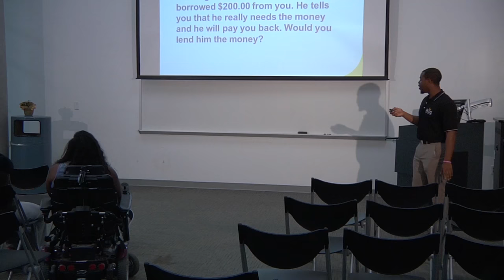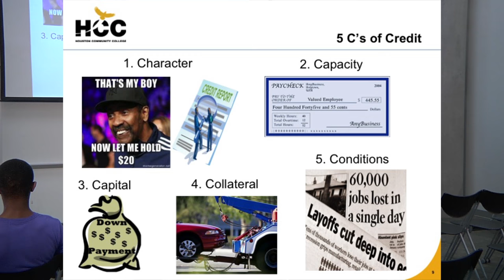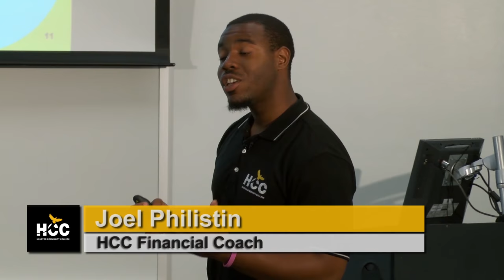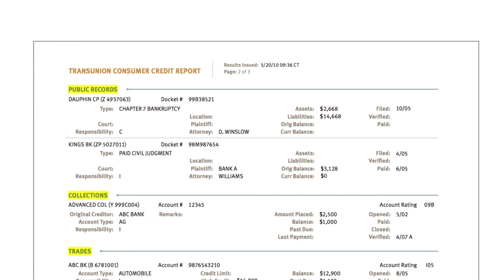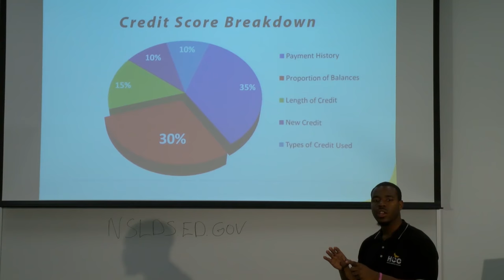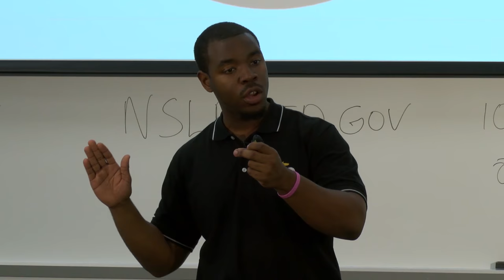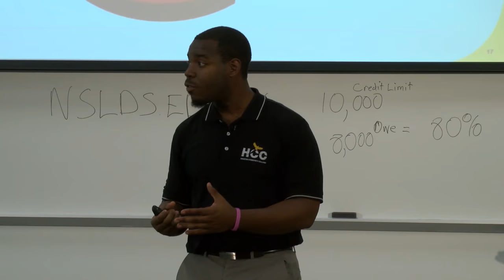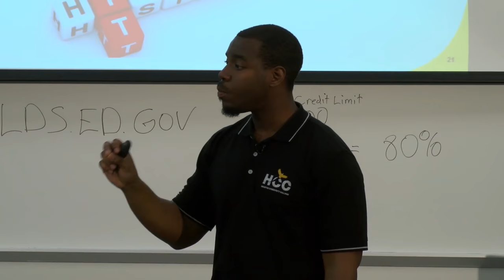HCC holds "Understanding How Credit Works" seminar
In an effort to help students become more financially educated, HCC Central Financial Coach Joel Philistin recently conducted a seminar focused on credit. During the informative event, Philistin tackled student loans and explained how student loans impact your credit score.